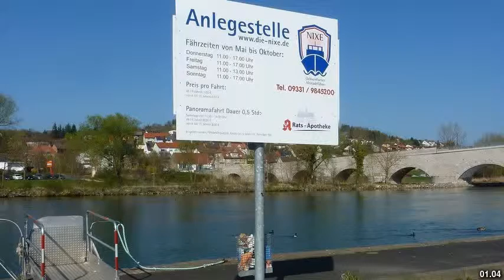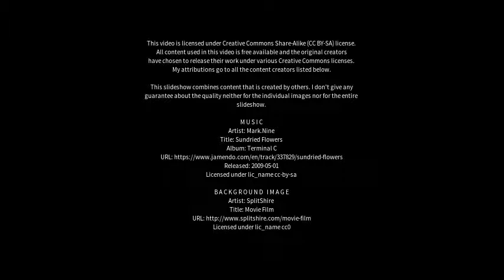Best places to visit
Best places to visit - Ochsenfurt (Germany) Best places to visit - Slideshows from all over the world - City trips, nature pictures, etc.